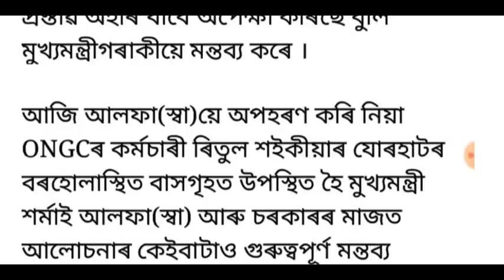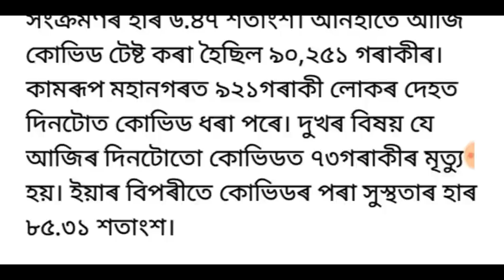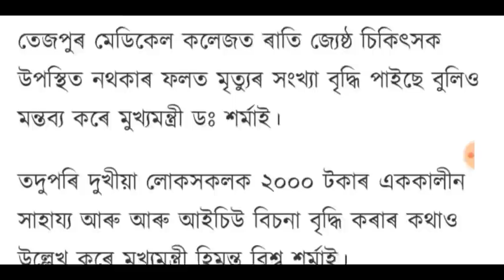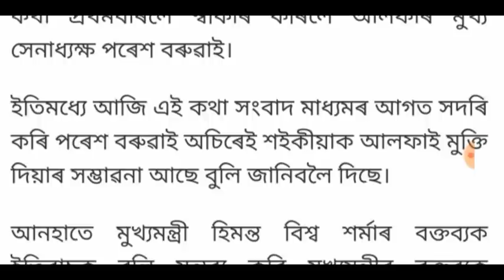অসমত 7 দিনৰ বাবে সম্পূৰ্ণ লক ডাউন!, ৰাজ্যত পুনৰ ভূমিকম্পৰ জোকাৰণি, আলোচনালৈ আহিব পৰেশ বৰুৱা!, লগতে..